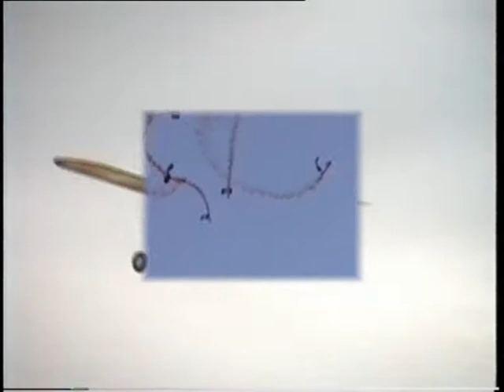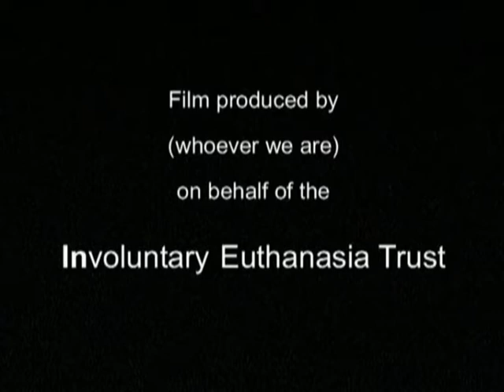a crowded world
tongue in cheek collection of random video clips, made for an editiing competition at my video club. To see this video in context on my website, with additional information, blog etc, visit http;//